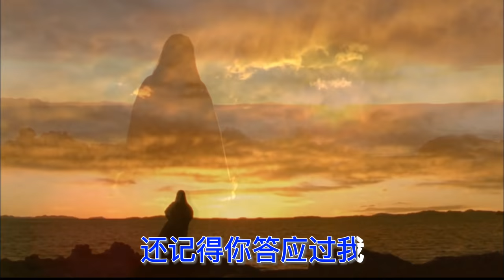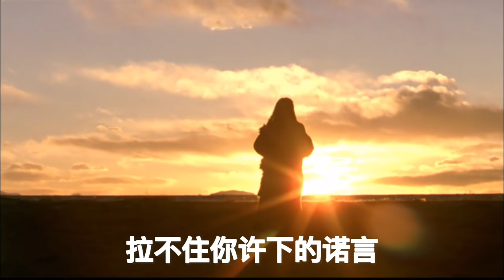经典老歌《西海情歌》刀郎独特嗓音，唱出了人间沧桑，每次都深深感动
《西海情歌》是由刀郎作曲，刀郎作词并演唱的一首歌曲。收录在2006年9月21日由刀郎发行的《刀郎Ⅲ》专辑中 。2013年，该曲获得音乐工程2010年度十佳歌曲。

刀郎这首《西海情歌》回归了他原有的对于民族音乐的追求，这种思考并不是从歌曲的音乐元素中所显示的不同地域的民族音乐风格。刀郎表示，“这是一种对生活的理解，歌曲中描述的故事或场景都是让自己最感动的，所以不希望以分别心对待这些音乐，也不希望自己或者公司的导向让听歌的朋友们忽略了自己的感受，喜欢什么歌应该让歌迷自己决定。

自你离开以后从此就丢了温柔
等待在这雪山路漫长
听寒风呼啸依旧
一眼望不到边风似刀割我的脸
等不到西海天际蔚蓝
无言着苍茫的高原
还记得你答应过我
不会让我把你找不见
可你跟随那南归的候鸟飞得那么远
爱像风筝断了线
拉不住你许下的诺言
西海情歌
西海情歌
我在苦苦等待雪山之巅温暖的春天
等待高原冰雪融化之后归来的孤雁
爱再难以续情缘
回不到我们的从前
可你跟随那南归的候鸟
飞得那么远
爱像风筝断了线

★微信：xbyy-1688（小宝音悦）
★微信公众号：xbyy-2020（小宝音悦）